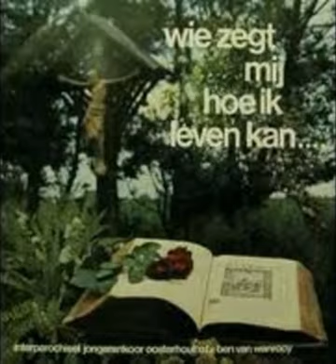Jongerenkoor Oosterhout Lied van de Pottenbakker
Het vinyl album "Wie zegt mij hoe ik leven kan"...blijft een schitterend album met prachtige nummers van het Interparochieel Jongerenkoor uit Oosterhout n.br die het luisteren meer dan waard zijn.